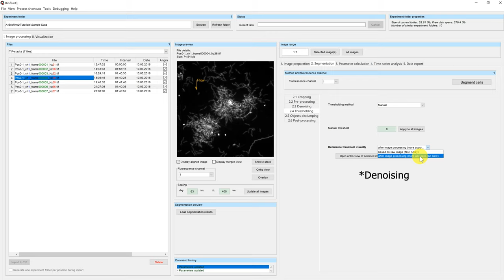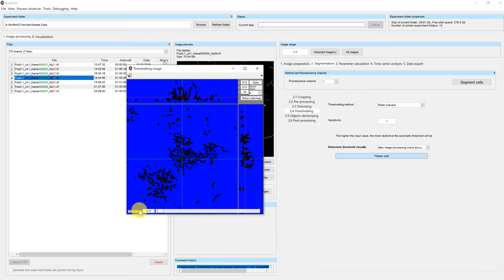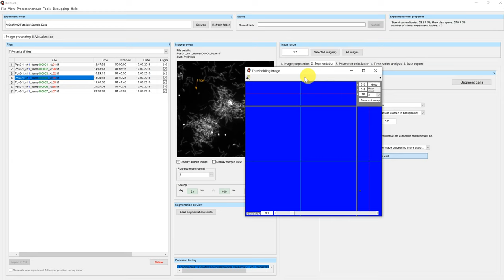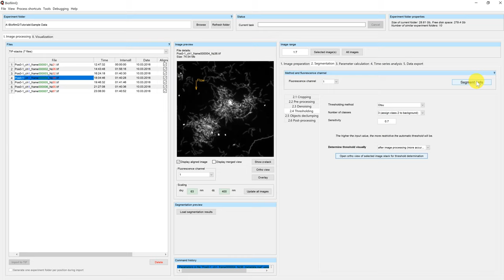BiofilmQ Tutorials - 2.2.3 Thresholding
BiofilmQ is a software tool for quantitative image analysis of microbial biofilm communities
BiofilmQ was developed by Raimo Hartmann, Hannah Jeckel, Eric Jelli, and Knut Drescher

Video was produced & edited by Martin Abt